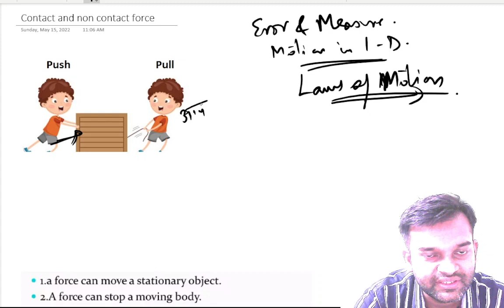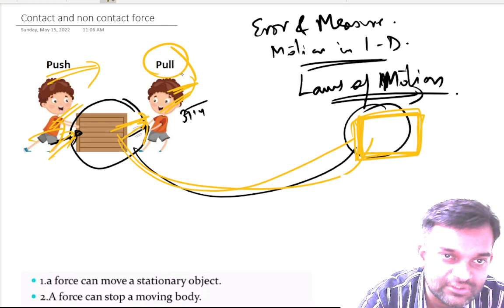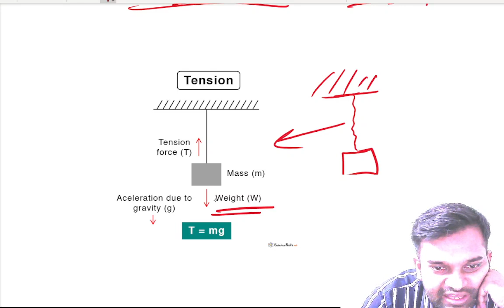force 1 contact non contact w8